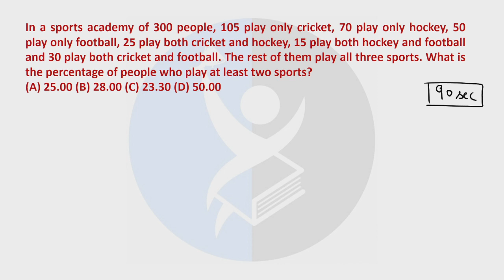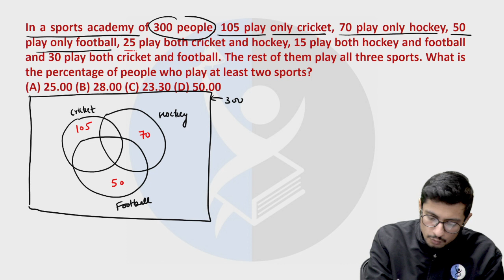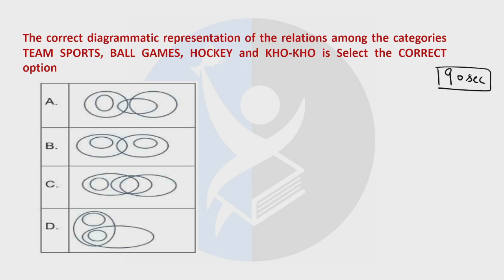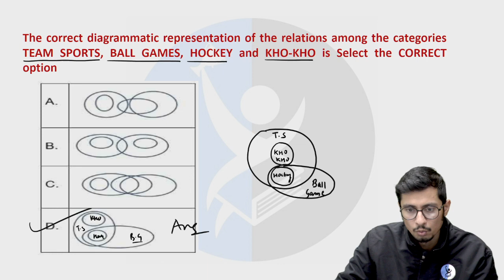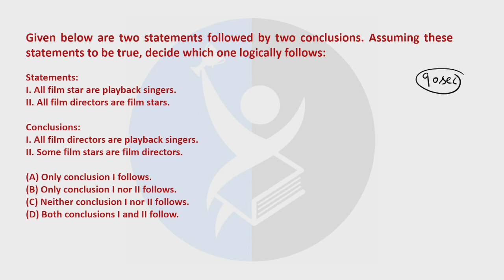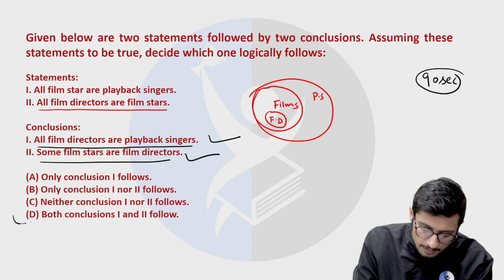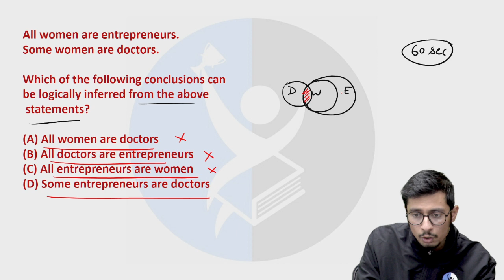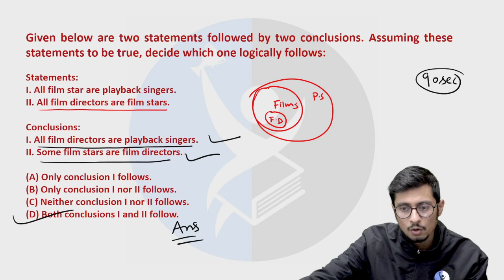VENN DIAGRAM AND SYLLOGISM | Lecture - 12 | IFAS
Dear Aspirants,
To get detailed info about CSIR NET Courses from our Academic Experts, please fill the form Also, you can call on for any support▬▬▬▬▬▬▬▬▬▬▬▬▬▬▬▬▬▬▬▬▬▬▬▬▬▬▬